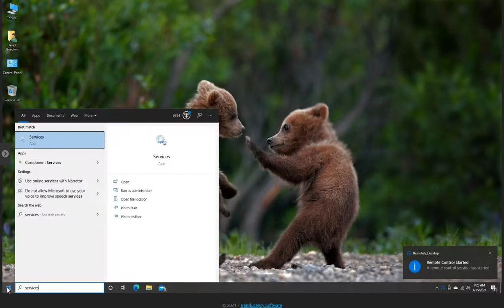Remotely.one - Unattended Remote Session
Short tutorial showing how remotely.one allows for unattended remote desktop control from the web browser.